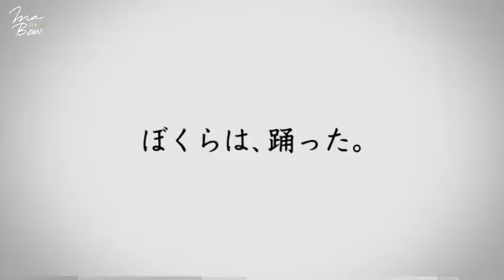嵐グループメンバーのチャット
嵐 (ARASHI),
ARASHI,
arashi,
嵐 ,
相葉雅紀,
松本潤,
二宮和也,
大野智,
櫻井翔,